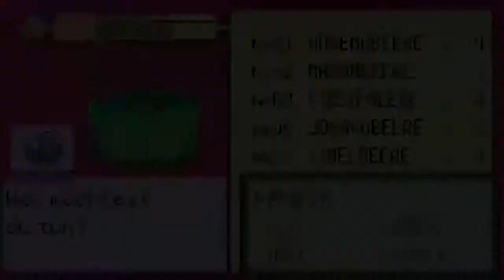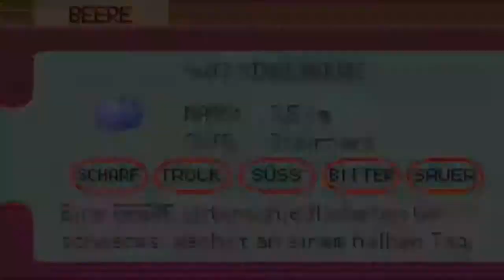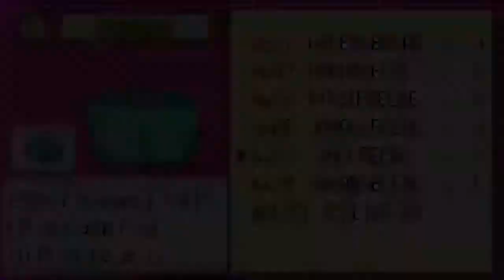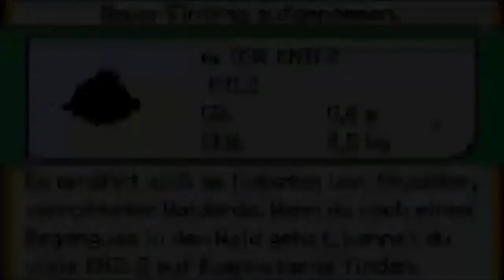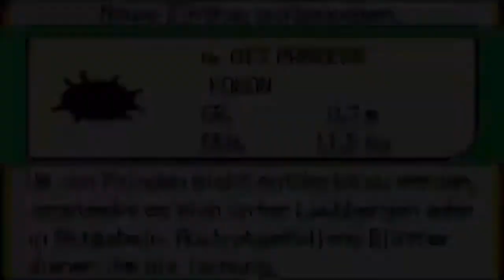Let's Play Pokémon Smaragd Edition -006- Arenaleiterin Felizia und der Steinorden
Let's Play Pokemon Emerald #06 Gameplay Walkthrough German/HD - Rustboro Gym, Roxanne and the Stone Badge

Allgemeine Infos zum Spiel:

Die Pokémon Smaragd-Edition oder Pokémon Smaragd ist ein Pokémon-Spiel der Hauptreihe und zählt zur 3. Spielgeneration. Es ist die Zusatzedition zu Pokémon Rubin und Saphir. Auf der Verpackung ist Rayquaza zu sehen.
Mit Pokémon Smaragd wird die dritte Generation fortgesetzt. Das Abenteuer findet wie auch in Pokémon Rubin und Saphir in der Hoenn-Region statt, wo der Spieler die Machenschaften von Team Aqua und Team Magma verhindern muss. Die Generation glänzt dabei mit 135 neuen Taschenmonstern; Somit gibt es insgesamt 386 Pokémon. Wie bisher gibt es wieder drei Starter-Pokémon, von denen sich der Spieler eines aussuchen kann und anschließend in die Welt der Pokémon aufbricht, um einerseits der beste Pokémon-Trainer aller Zeiten zu werden und andererseits alle Pokémon zu fangen und den Pokédex zu vervollständigen.

Unser 1. Nerd-Abenteuer in Wind Waker HD
2. Nerd-Adventure in Zelda Skyward Sword

Kommentiertes Gameplay von Shadow